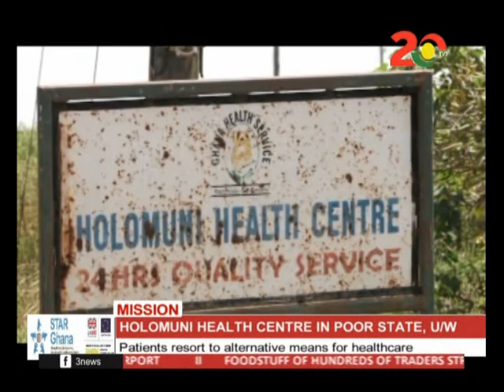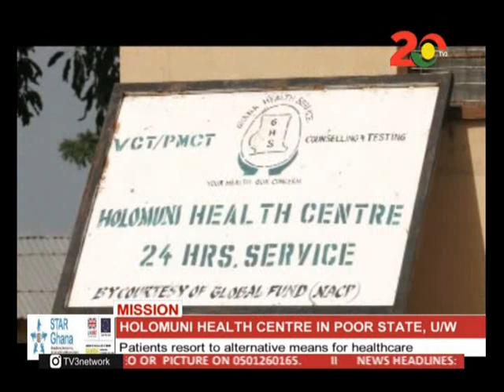MISSION - PARENT IGNORE POORLY EQUIPPED HEALTH CENTRE & THE PLIGHT OF KPANDAI PUPILS - 26/11/2017